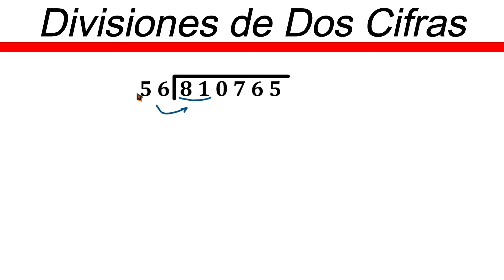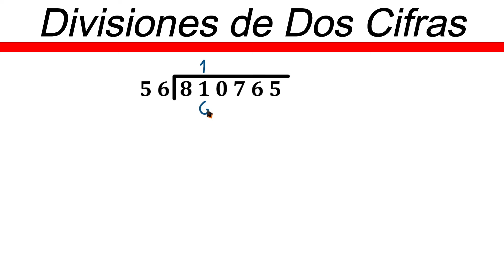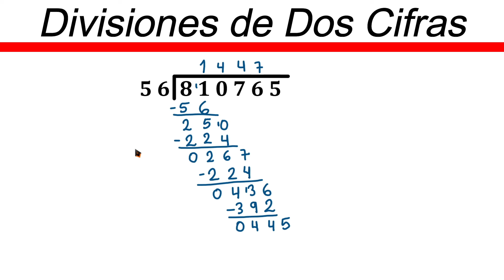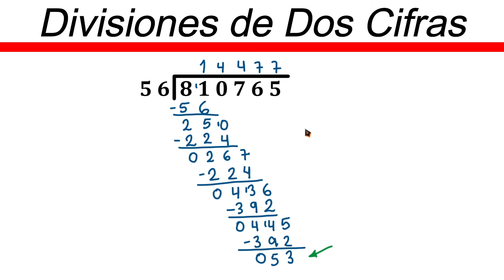✅👉Divisiones de 2 cifras y 6 dividendos ✅Dividir por 2 cifras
🛑👉 En este vídeo te explico de forma muy fácil y rápida como resolver divisiones de 2 cifras y 6 dividendos.

divisiones de 2 cifras y 6 dividendos
como hacer divisiones de 2 cifras y 6 dividendos
dividir por 2 cifras y 6 dividendos
division de 2 cifras y 6 dividendos
como dividir con 2 cifras y 6 dividendos
divisiones de dos cifras y 6 dividendos
divisiones de 2 cifras con 6 dividendos
divisiones de 2 cifras
dividir por 2 cifras
division de 2 cifras para niños
divisiones de 2 cifras para niños
divisiones de dos cifras para niños
como dividir por dos cifras